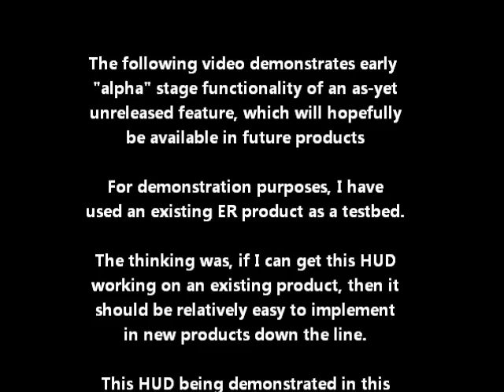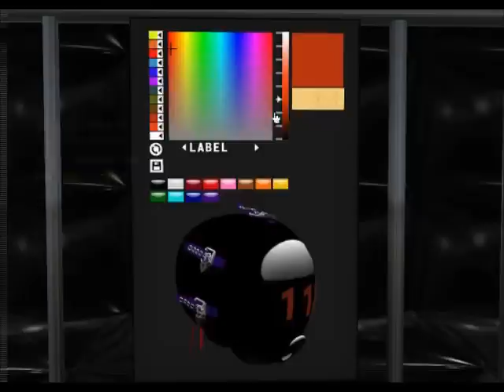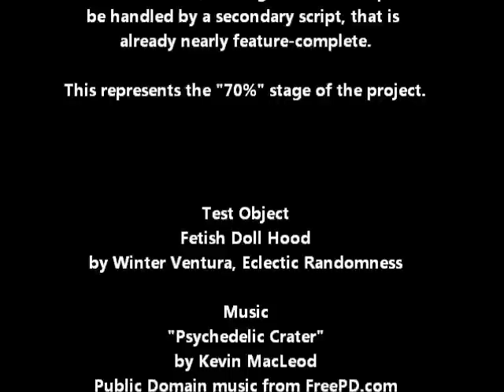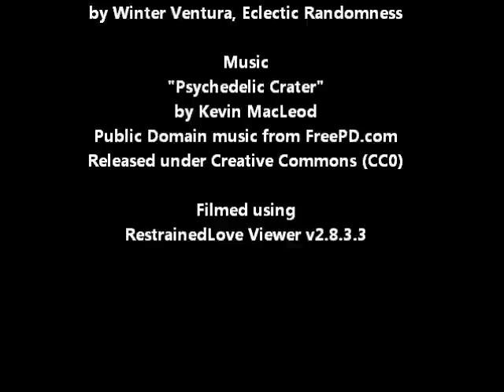Appearance Changer HUD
A demonstration of the Appearance Changer HUD that I've been working on. This video represents the "current" stage of the project, and demonstrates how the color changer, color-target selector, color memory, and texture-changer functions operate.

This video is for demonstration purposes only, and features unfinished, "alpha" stage functionality. This appearance of controls and items shown in this video may differ dramatically from the features and appearance of the final product.